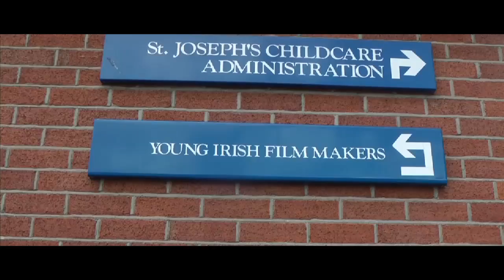Wake Me Up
My eyes...the goggles do nothing